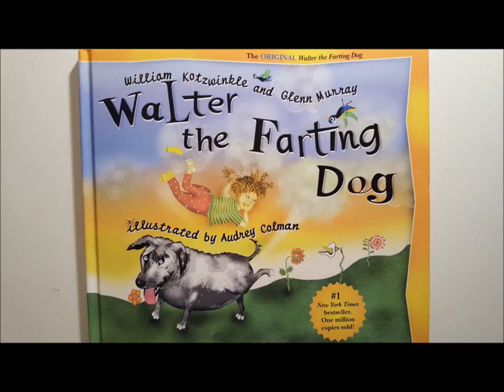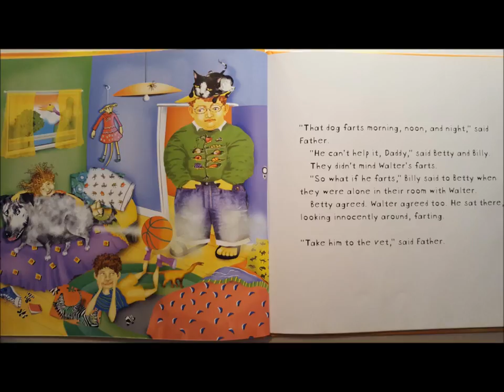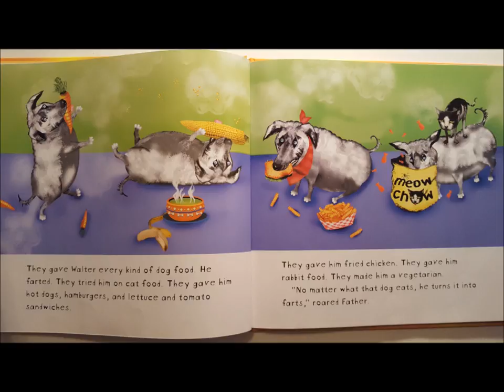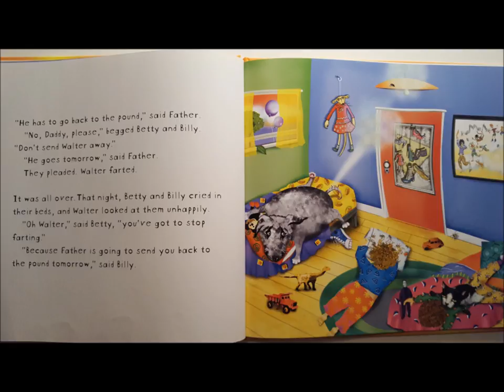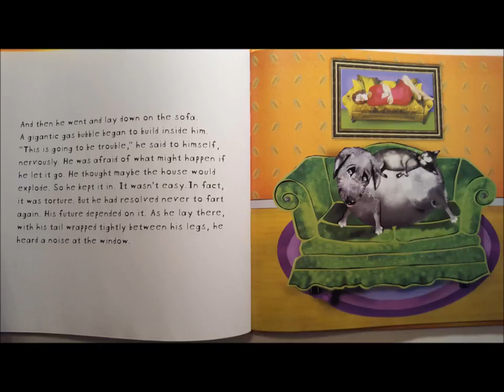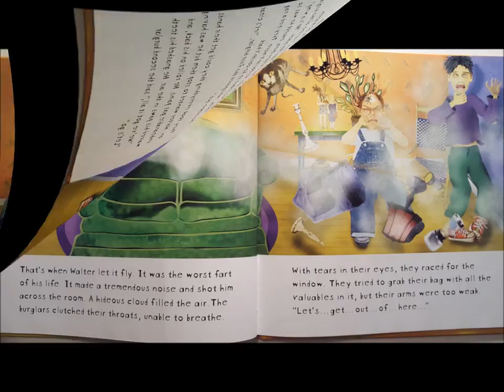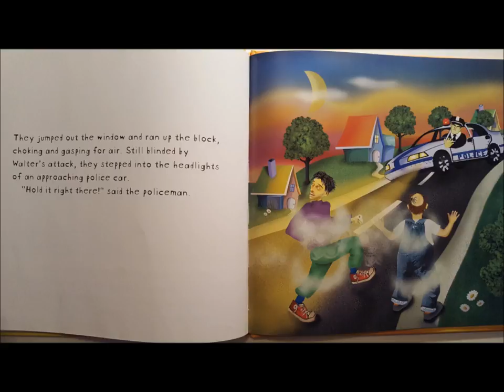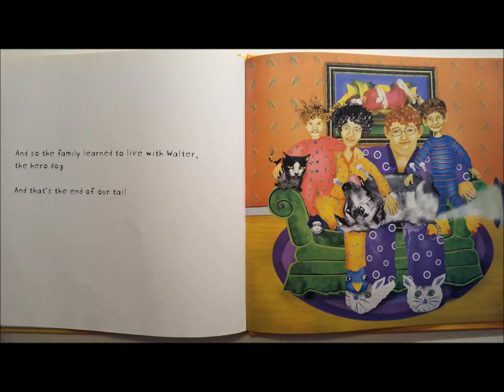Walter the Farting Dog - Read Aloud Children's Book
Walter the Farting Dog
By William Kotzwinkle and Glenn Murray
Illustrated by Audrey Colman
Published by Frog Ltd.

Enjoy this children's book read aloud by our energetic Scottish friend Angus as he creatively reads the story of Walter the Farting Dog with sound effects.

Warning: This book may cause flatulence. Walter is a fine dog, except for one small problem: he has gas. He can't help it; it's just the way he is. Fortunately, the kids Billy and Betty love him regardless, but Father says he's got to go! Poor Walter, he's going to the dog pound tomorrow. And then, in the night, burglars strike. Walter has his chance to be a hero. A children's beloved classic, this story will have kids rolling on the floor with laughter. Adults are permitted to laugh too.

**Copyright Information**
The material shown in this video is owned by the book Publisher, author and illustrator.